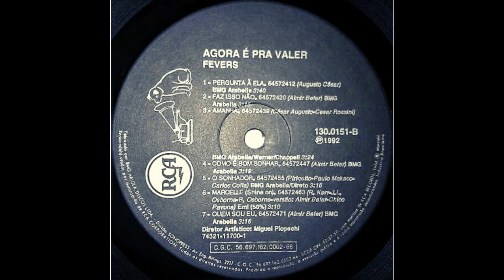Amanhã (The Fevers|1992)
09 Amanhã (The Fevers|1992)

Faixa do LP The Fevers, "Fevers, Agora É Pra Valer", do ano de 1992.

CONTEÚDO DO DISCO COMPLETO:
LADO A - 01 Gosto Dela / 02 Agora É Pra Valer / 03 Nascemos Um Para O Outro / 04 A Força Do Amor / 05 Te Amo De Verdade / 06 Eu Nasci Há 10 Mil Anos Atrás / LADO B - 07 Pergunta À Ela / 08 Faz Isso Não / 09 Amanhã / 10 Como É Bom Sonhar / 11 O Sonhador / 12 Marcelle / 13 Quem Sou Eu.